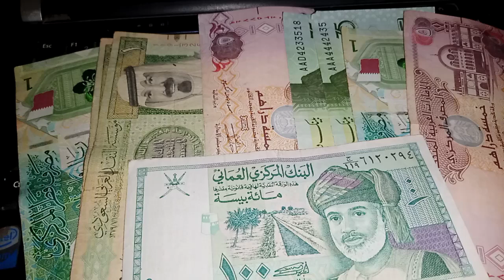Iraqi dinar exchange rate / Parallel exchange rate is not $1 to 1 iqd / Iraqi dinar news update